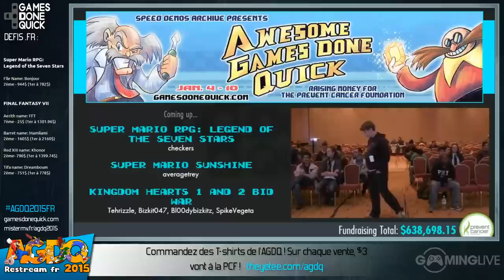Super Mario RPG: Legend of the Seven Stars - [AGDQ 2015] Restream FR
Speedrun de Super Mario RPG: Legend of the Seven Stars lors du restream FR de l'AGDQ 2015
Commentateur : Dimitrivedma

Runner : checkers